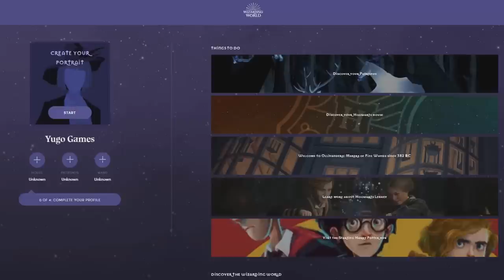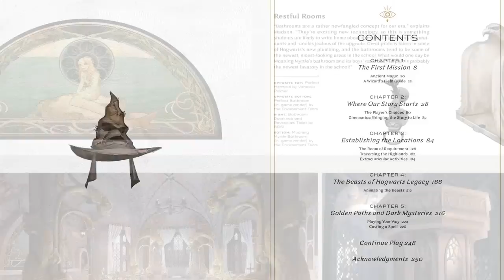COSAS QUE DEBES SABER ANTES DE JUGAR | HOGWARTS LEGACY ESPAÑOL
Cosas que debes saber antes de jugar Hogwarts Legacy

Hoy hablamos sobre todo lo que debes saber antes del lanzamiento de Hogwarts LEgacy tanto para PC como consolas de ultima generación el próximo día10 de Febrero.

Noticias e Información sobre Hogwarts Legacy, el MMO de Riot, Diablo IV y otros grandes lanzamientos del mundo MMORPG y ARPG.